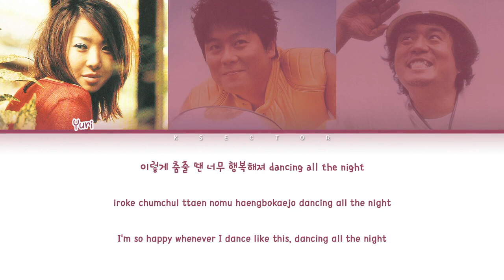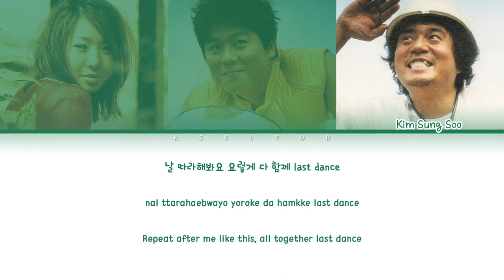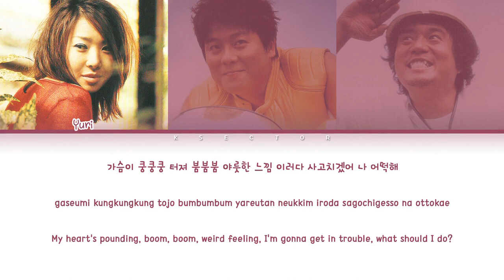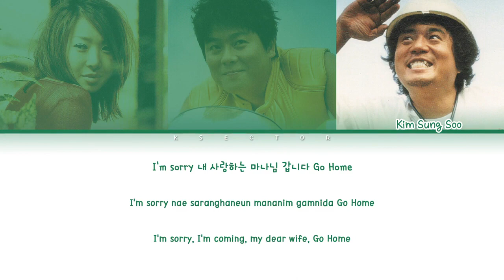COOL 쿨 아가씨와 건달들 ////